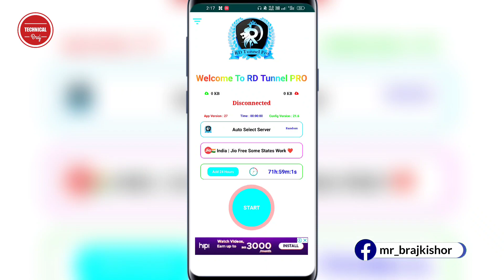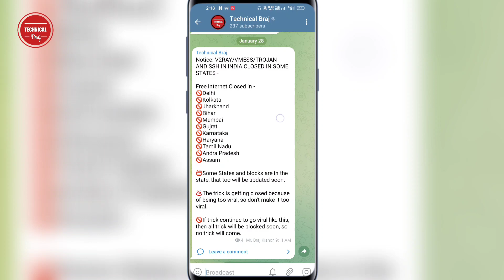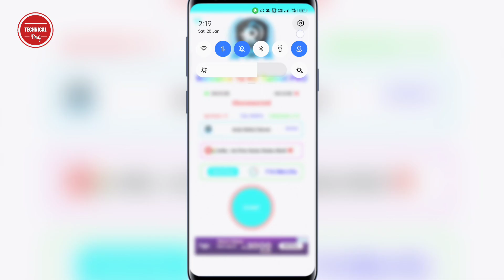Rd Tunnel Pro Connect but not working | Rd Tunnel Pro Connect Problem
Rd Tunnel Pro Connect but not working | Rd Tunnel Pro Connect Problem | Rd Tunnel Pro Connect Ho rha hai Lekin Kaam Nahi Kar rha hai | Technical Braj

हेलो दोस्तो नमस्कार आपको अपने Technical Braj YouTube चैनल पर आपका स्वागत है, तो साथियों मैं हूं Braj Kishor और आज मैं आपको बताऊंगा कि अगर आप भी RD Tunnel Pro App यूज करते हैं तो आप जब उसे कनेक्ट करने जाते हैं तो कनेक्ट नहीं होता है तो आप इसे कैसे सही कर सकते हैं अगर आप इसे कनेक्ट कर ले रहे हैं फिर भी यह काम नहीं कर रहा है तो क्या करना चाहिए यही इस वीडियो में बताया हूं Rd Tunnel Pro से जुड़ी हर जानकारी के लिए आप हमारे चैनल पर बने रहे।

1) Rd Tunnel Pro Connect Problem.
2) Rd Tunnel Pro Connect Kyo Nhi Ho rha hai.
3) Rd Tunnel Pro Kya Hai In Hindi.
4) Does Rd Tunnel Pro Work In India.
5) Rd Tunnel Pro Waiting For Server Problem.
6) Why Rd Tunnel Pro Is Not Working.
7) Rd Tunnel Pro Not Working.
8) Rd Tunnel Pro Apk Not Working.
9) Rd Tunnel Pro Not Connecting.
10) Rd Tunnel Pro Is Not Working.